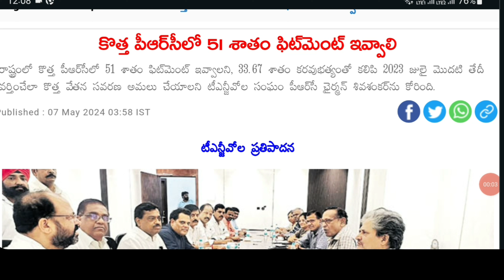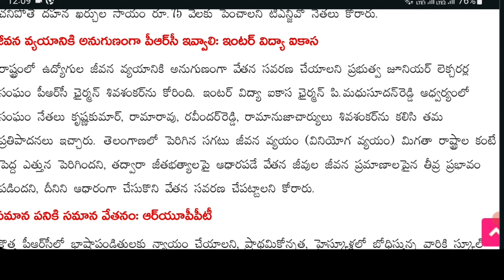51% fitment పై ఉద్యోగా సంఘాల నేతలు పొకస్